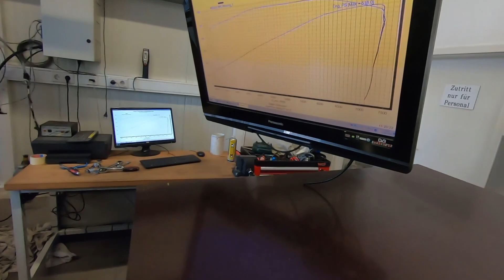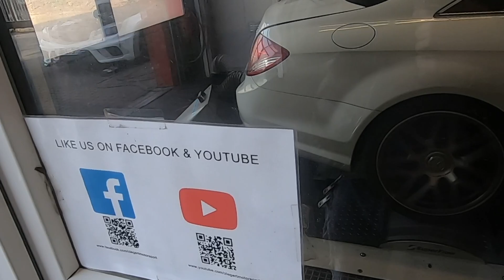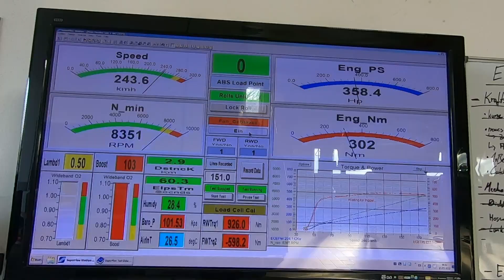CL 63 AMG Asirunde + Leistungssteigerung | BunjoBoost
Zahlreiche Autos, unfassbare Aufnahmen und atemberaubende Soundfiles.
Das alles hier auf meinem Kanal.